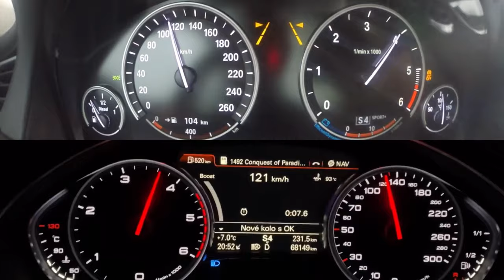Audi A8 4.2 TDI vs BMW 750d 0-200 acceleration.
Audi A8 D4 4.2 TDI quattro 385ps 850nm 2150kg
BMW F01 750d xDrive 3.0d 381ps 750nm 2070kg

The film was made on a German autobahn without speed limits by an experienced driver!